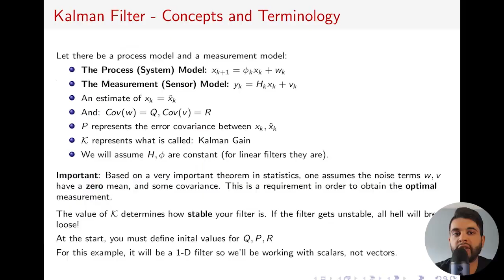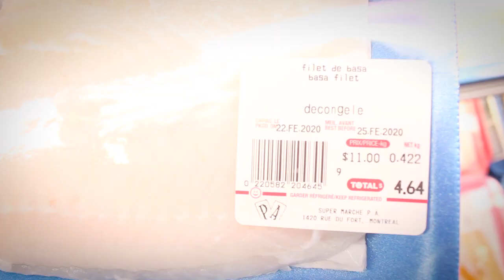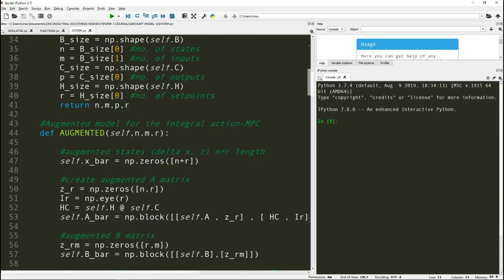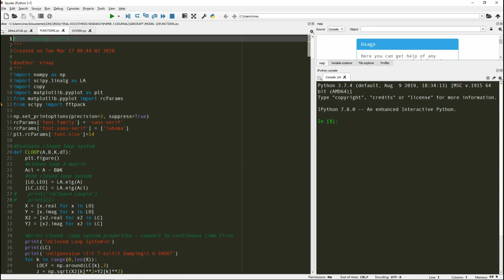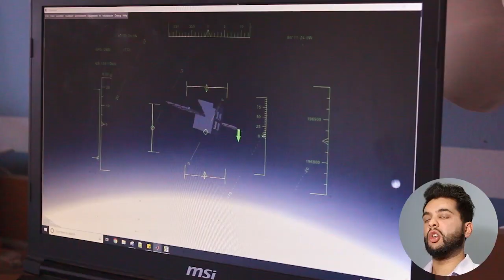Who is VDEngineering? Life of a Mechanical Engineering Graduate Student in Canada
A glimpse of some of my research, lifestyle and stuff I do on a regular basis living as a funded graduate Master's Degree student in Mechanical Engineering at Concordia University, Montreal, Canada.

I also have an interview with a friend who came from Mumbai, India on adjusting to life here along with his internship experience at Bombardier Aerospace.

Note that due to the current global situation things are not usually the same as before.

TIMESTAMPS:

Intro: 00:00
My Research: 01:52
Flight Controls Lab: 02:36
Interview: 04:25
Life in Montreal: 08:06